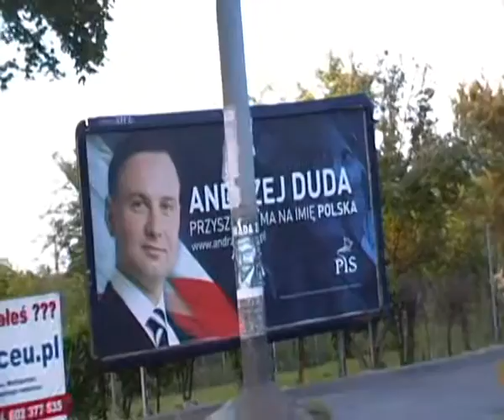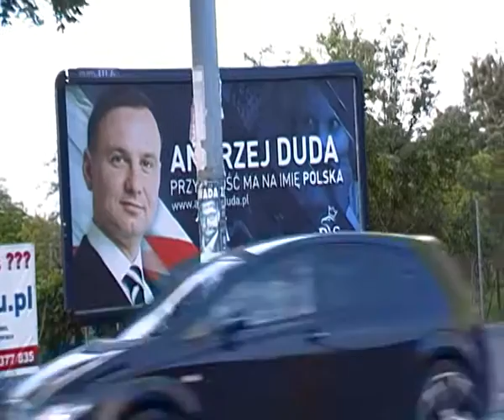nie chcemy partyjnych Duda, wzywamy PiS do dopuszczenie niepartyjnych Polaków